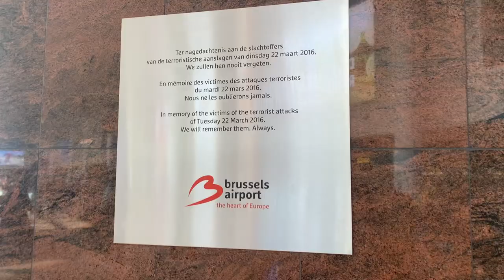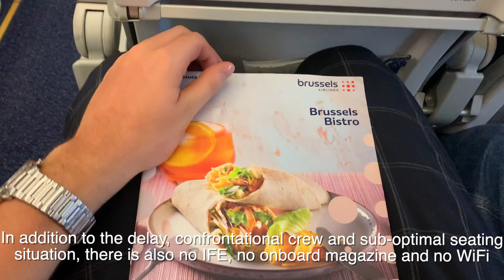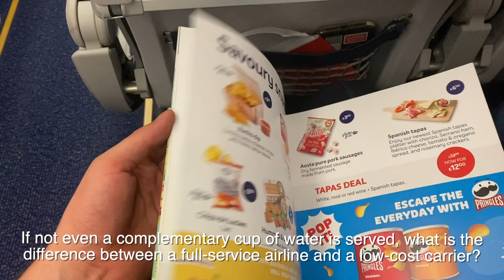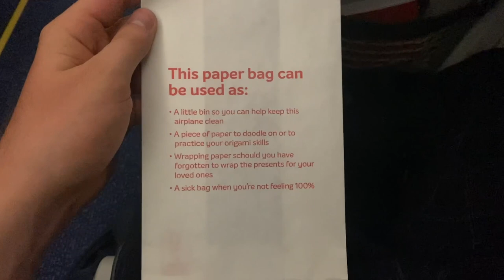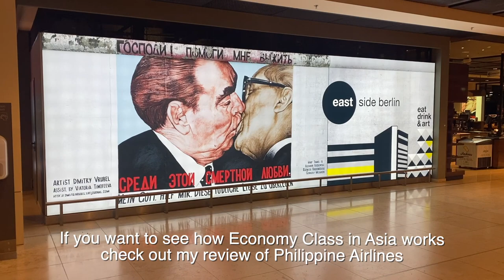BRUTALLY HONEST | Brussels Airlines A320 Economy Class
This is a Tripreport on Brussels Airlines (Airbus A320  Economy Class)

Route: Brussels (BRU) - Berlin Brandenburg (BER)

✈ Camera: Sony ZV1 Creator Kit & iPhone 11 Pro Max
✈ Microphone: DJI MIC
✈ Computer: MacBook Air M1

Final Cut Pro for Dummies
Adobe Premiere Pro for Dummies

About Brussels Airlines (from Wiki):

Brussels Airlines is the flag carrier and largest airline of Belgium, based and headquartered at Brussels Airport. It operates to over 100 destinations in Europe, North America and Africa and also offers charter services, maintenance and crew training. It is a member of the Star Alliance as well as the International Air Transport Association. The airline's IATA code SN is inherited from its predecessors, Sabena and SN Brussels Airlines. Brussels Airlines is part of the Lufthansa Group. The company slogan is ′You’re in good company′.